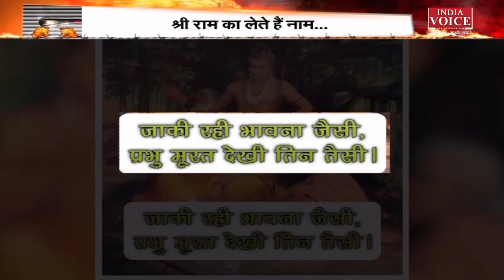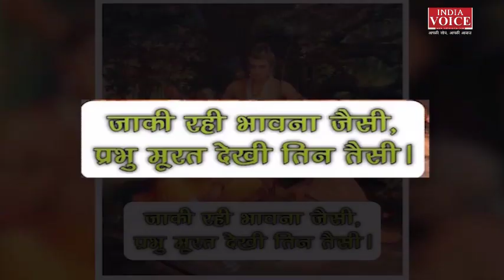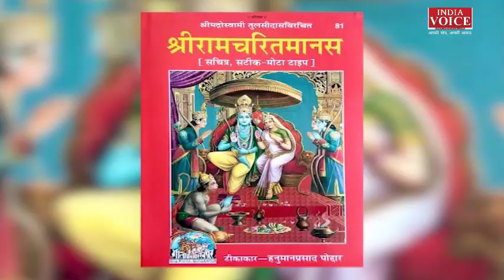MuddeKiBaat: Ramcharitmanas पर सपा नेता SwamiPrasadMaurya का विवादित बयान। देखिये पूरी चर्चा।